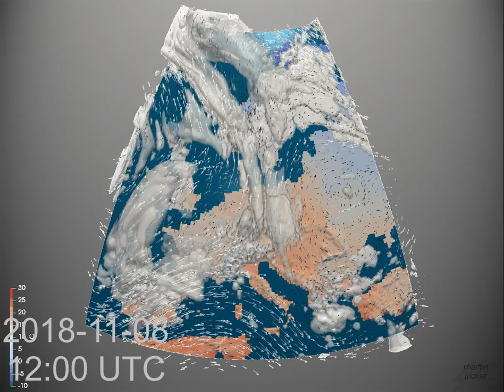Monthly Weather Review for Europe - November 2018